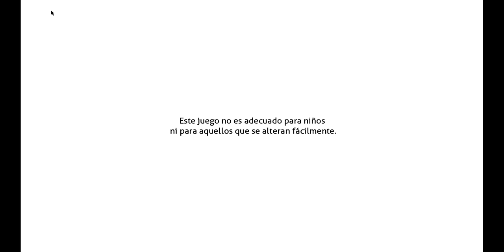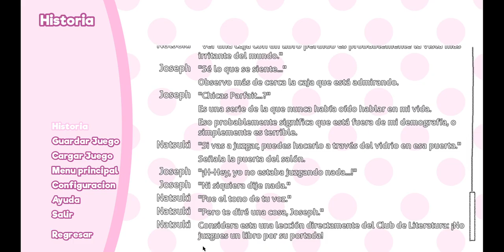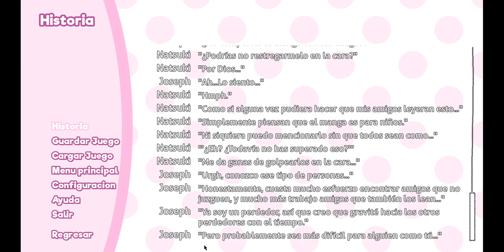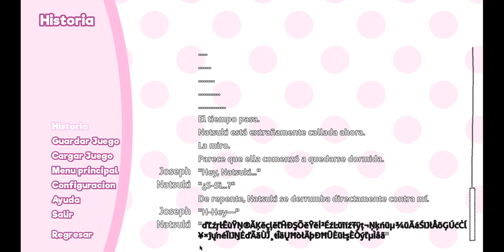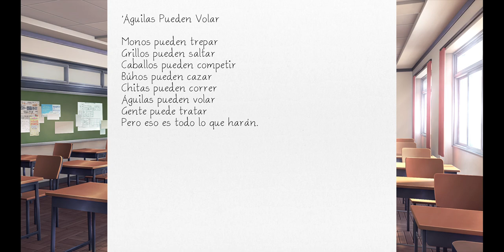DDLC | #14 | El Manga de Ņ̶̱̬̀̆a̵̪̲̝̜̐͂̿̒́t̵̨̨̞̘̹̠̆͝s̷̝̲̾̐̀̌̀̌͗͠ŭ̶̢͙͔̖̙̤͑̏k̵͇̭̤͂͐͐̐̀̒̍͜i̵̾̓̇́͐͐̓̀̐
Esta Es La {14 - Decimo Cuarto} Parte del Juego: "Doki Doki Literature Club", Disfruten.

321

✔ Día De Grabación Del Vídeo:

22/07/2023

✔ Pixil Art : ►

✔ Band Lab : ►

✔ Kick : ►